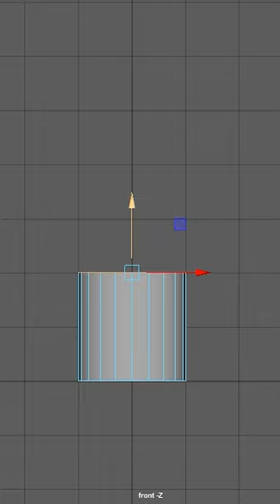MODELING LOW POLY BOTTLE IN AUTODESK MAYA and SUBSTANCE PAINTER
Hey! My name is Nick, I make 3d models in autodesk maya, texture them in Adobe Substance Painter and Photoshop, create high poly models in Zbrush and bake textures, and render in Marmoset toolbag 4.

Why did I choose Autodesk Maya and not Blender or 3Ds Max? It's simple, I also do game development, I work with large studios and it's more convenient for me to work in Maya because specialists from large studios work with it, and Maya is the industry standard, as well as Substance painter, Marmoset toolbag, etc.

On my channel you can see such headings as: Speed 3d modeling, easy modeling in maya, middle modeling in maya and hard modeling in maya, work with adobe substance painter 3d, tutorial and much more!